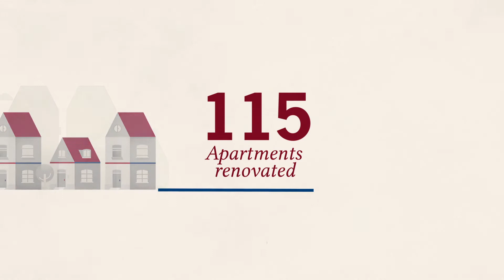Gordon Conwell Explainer Video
Hey there.. Checkout this with your woofer on ☝️☝️

We create many things as you can see in our videos for your product/channel.
We create the best, most epic videos.
★ SKYPE : sandie6363